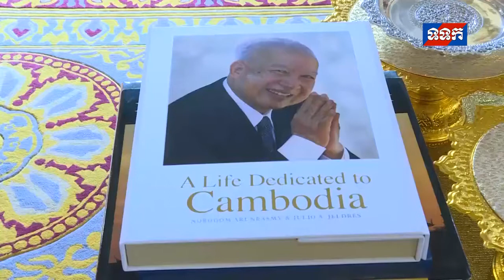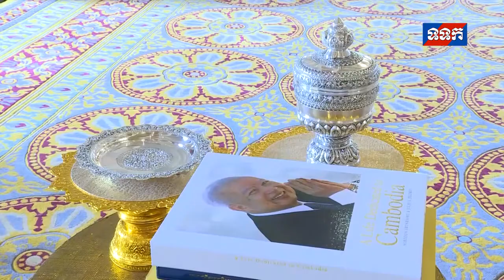О вручении Верительных грамот Послом России в Камбодже А.В.Боровиком Королю Нородому Сихамони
4 сентября с.г. Чрезвычайный и Полномочный Посол Российской Федерации в Королевстве Камбоджа А.В.Боровик вручил Верительные грамоты Королю Нородому Сихамони.
В ходе беседы, состоявшейся после торжественной церемонии, монарх отметил достигнутый высокий уровень российско-камбоджийских отношений, давние узы дружбы, прочной основой которых являются плодотворное сотрудничество по широкому спектру направлений.
Посол России подчеркнул значимость многовекторного партнёрства между двумя государствами, динамичного политического диалога, поступательного развития торгово-экономического и гуманитарного взаимодействия, а также выразил готовность всемерно способствовать успешной реализации совместных планов и задач.
По случаю вручения Верительных грамот в резиденции главы российской дипмиссии было организовано протокольное мероприятие, в котором приняли участие директор Департамента протокола Йос Сокхемрак и сотрудники Министерства иностранных дел и международного сотрудничества Королевства, а также дипломаты Посольства.
On 4 September 2020, Н.Е. Mr. Anatoly Borovik, Ambassador of the Russian Federation to the Kingdom of Cambodia presented the Letters of Credence to His Majesty King of Cambodia Norodom Sihamoni.
During the meeting held after the auspicious ceremony the sovereign highlighted the attained high level of Russian-Cambodian relations, long-standing ties of friendship, which are solidified on the basis of fruitful cooperation in various fields.
The Russian Ambassador stressed the significance of multifaceted partnership between the two nations, dynamic political dialogue, advancing trade, economic, humanitarian interactions, and expressed his readiness to full-heartedly contribute to a successful implementation of joint plans and objectives.
On the occasion of presenting Credentials, the residence of the head of the Russian diplomatic mission hosted а protocol event attended by Н.Е. Мr. Yos Sokhemrak, Director of the Protocol Department and representatives of the Ministry of Foreign Affairs and International Cooperation of the Kingdom, as well as diplomats of the Embassy.